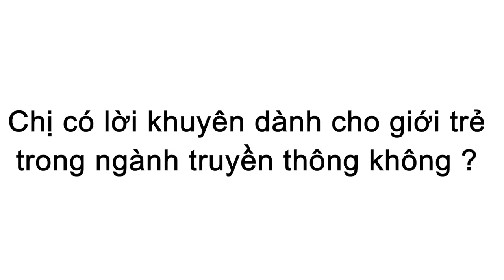Chị Nguyễn Hữu Hạnh CEO VietBuzzAd [Women in Advertising]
Để chào mừng ngày phụ nữ Việt Nam đồng thời tri ân những người phụ nữ trong ngành quảng cáo. Advertising Vietnam trân trọng ra mắt series phỏng vấn những nữ lãnh đạo tiêu biểu đang điều hành các agency nổi bật tại Việt Nam. Đây là chuỗi phỏng vấn về chuyện nghề, chuyện xây dựng công ty và chia sẻ của các chị khi giữ vai trò điều hành.

Khách mời tập này là chị Nguyễn Hữu Hạnh CEO VietBuzzAd